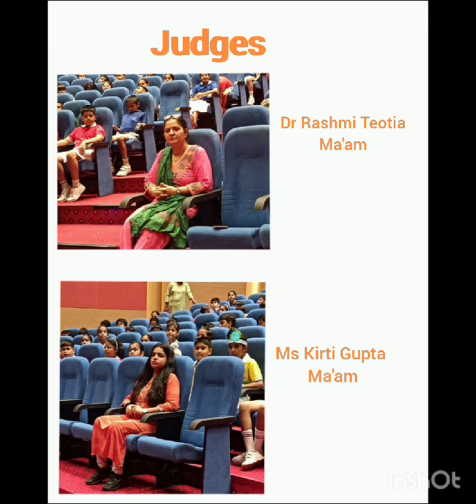English Recitation of Class V